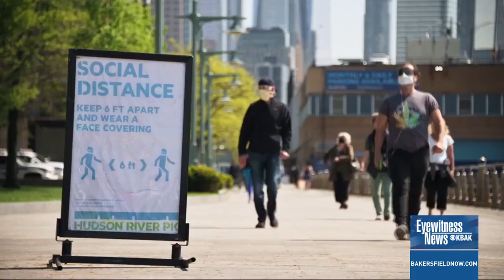Despite vaccination push, hesitancy still high for jabs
A big push for vaccinations against COVID, Flu and RSV is being met with some resistance by those recommended to take the vaccine.